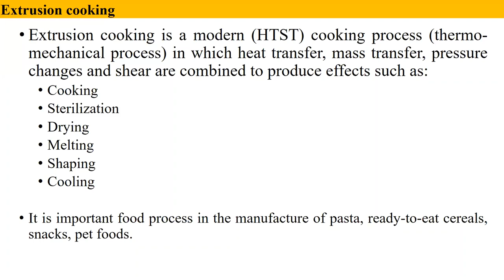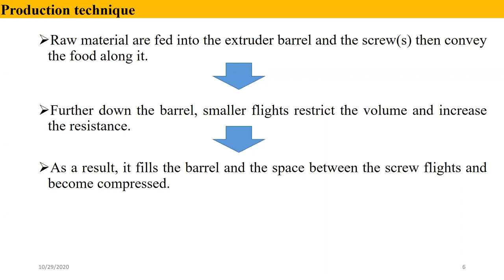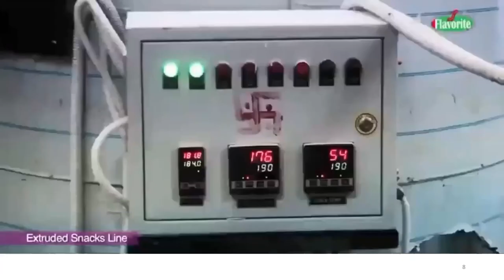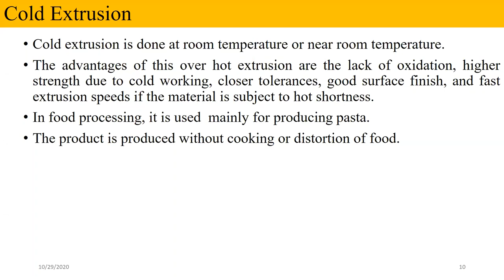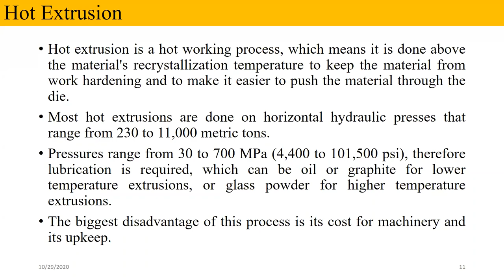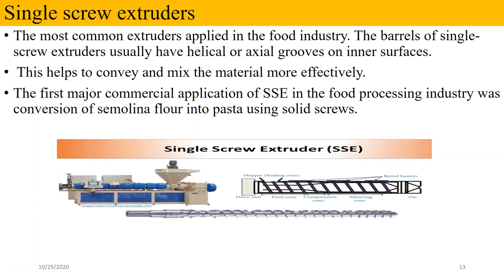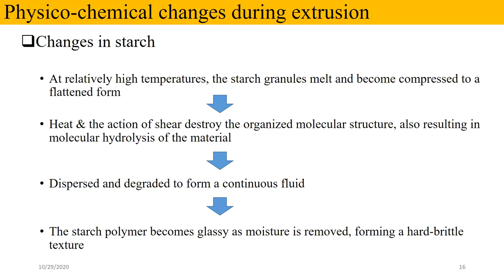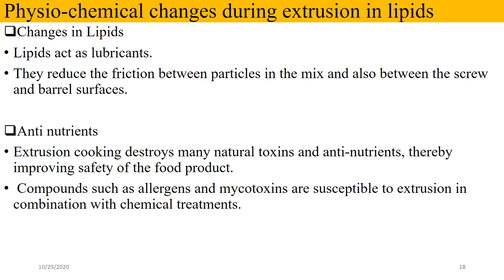Lecture-3: Extrusion cooking & physiochemical changes during extrusion